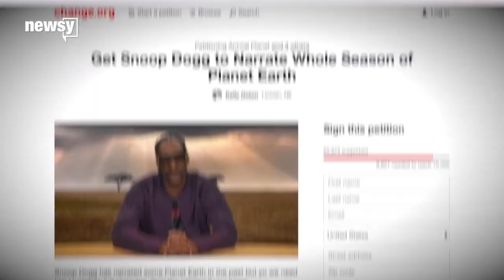'Planet Snoop' Blesses Fans With Otherworldly Nature Commentary - Newsy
Transcript:
I don't think we've ever seen anything quite like this.
"I ain't never seen no s*** like this either!" Snoop said in a video clip.
Glad you're with us, Snoop.
The Internet asked, and the Doggfather delivered. Snoop Dogg will host and narrate a nature series called "Planet Snoop" on his content platform Merry Jane.
In the inaugural episode, Snoop narrates a fight between a squirrel and a snake in true Snoop fashion.
"This squirrel is hard. What gang he from?" Snoop asked.
"Planet Snoop" takes its name from the popular nature show "Planet Earth." But if you've seen Snoop's previous work, you know his commentary is other-worldly.
"Oh, s***! Is he trying to eat a bat, or are they trying to eat him?" Snoop said.
Snoop might've done his first David Attenborough impression on "Jimmy Kimmel Live" in 2014.
This led to a petition, which reads in part, "Snoop Dogg has narrated some Planet Earth in the past but yo we need him to narrate full episodes." More than 65,000 people agreed.
And so did Snoop, who saw the petition.
So, as long as animals are skirmishing in the wild, Snoop will be there to tell us what the hell is going on. Or maybe not.
"What kind of animal is that, though? Is that a leopard and a cheetah and a lynx mixed? That's an albino tiger, right?" Snoop asked.